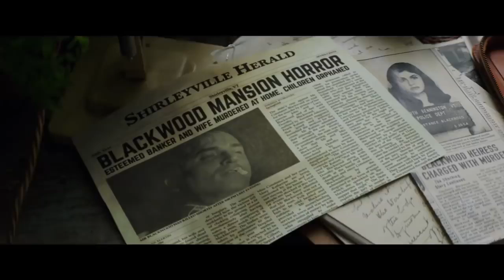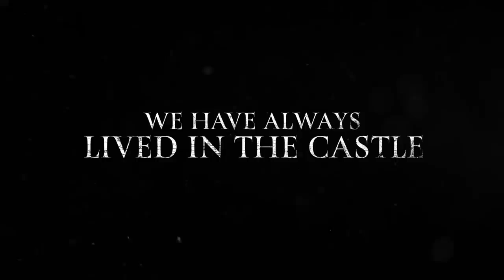WE HAVE ALWAYS LIVED IN THE CASTLE Official Trailer (2019) Alexandra Daddario Movie HD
WE HAVE ALWAYS LIVED IN THE CASTLE Official Trailer (2019) Alexandra Daddario, Sebastian Stan, Taissa Farmiga Movie HD